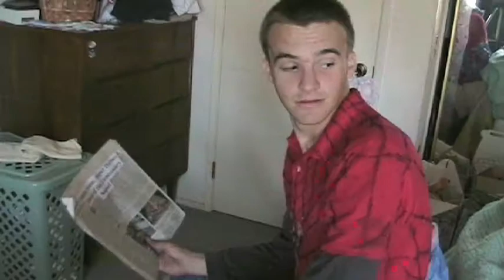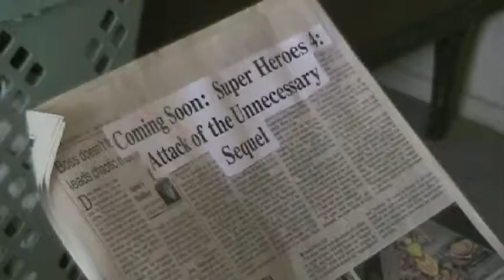Super Heroes 4: Pt. 1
IMPORTANT!!! YOU MUST VIEW SUPER HEROES 4: PT. 0 IN ITS ENTIRETY BEFORE WATCHING THIS VIDEO!!!

Each Part will be approximately 10 minutes long. There are 11 parts in total.